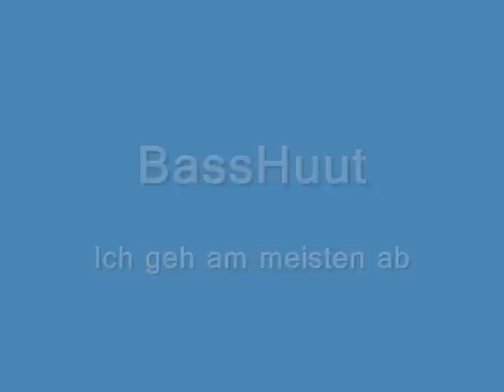BassHuut - Ich geh am meisten ab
DER PARTYSONG VON BASSHUUT